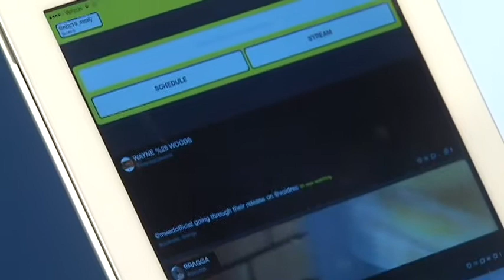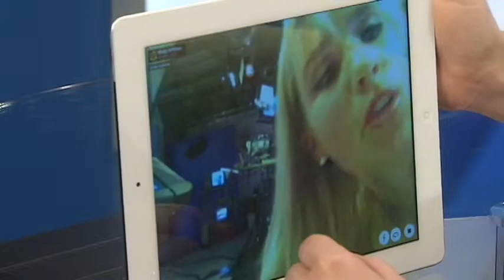What's Meerkat?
Here's how to use Meerkat. Have fun live streaming on Twitter!